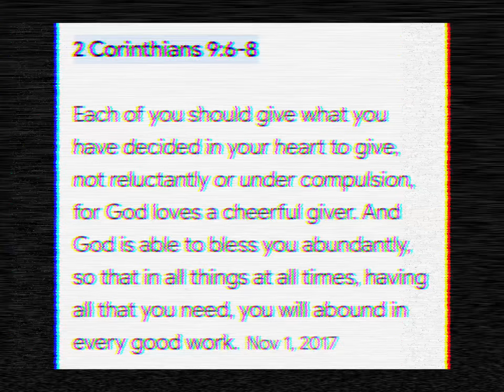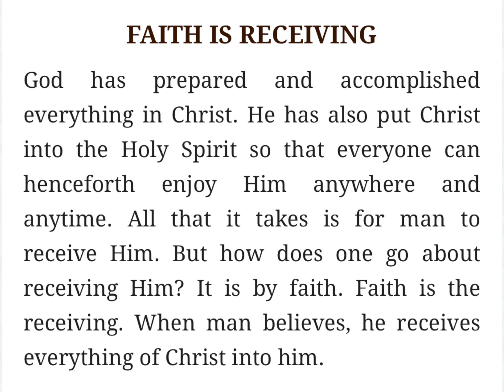Receiving / Giving Faith